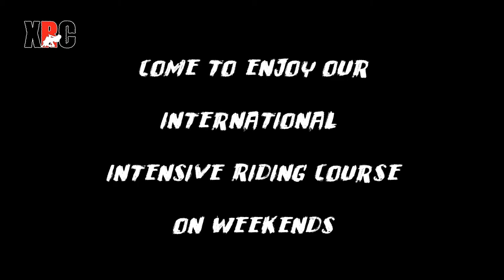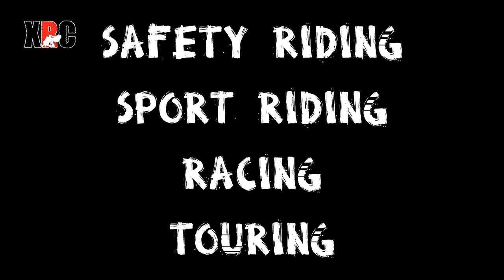Motorcycle riding course (intensive - weekends)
This course is created for the riders who do not living in Bangkok.

XRC Will boot your driving skills to the maximum within 10 hours. Prepare your body and strength to be ready.
This is the training program you will find:

Body position, advanced throttle control & riding vision
Emergency braking
Acceleration
Braking & Cornering
Advanced shifting
Advanced cornering techniques
Overtaking

We will adapt the exercises to the skills you need
We have everything you need, just fly to Bangkok and enjoy.

General info about what is included in the course:

2 nights at very nice resort with breakfast included
Shuttle bus from Airport to the resort, from the resort to our school every day morning and evening
Training program 10 hours:
1st day check in and rest
2nd day Morning 7-10AM., Evening 5-8PM.
3rd day Morning 7-11AM. check out and fly back home.
Personal instructor
Training bikes and fuel
Private Track fee
Drinks
Special protective equipment
Professional pictures & videos
We have special discounts for groups. Maximum 4 riders per group